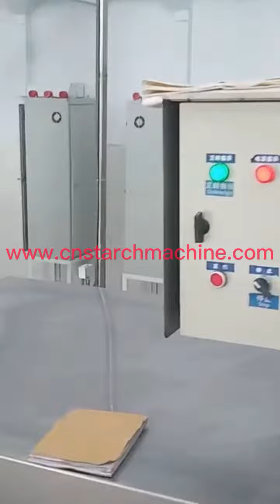Машина для переработки пшеничной муки на крахмал Оборудование для переработки пшеничного крахмала